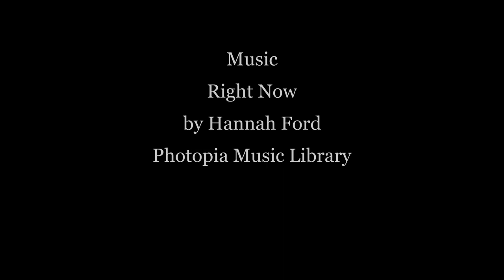Club Compilation - Trees (Tuesday)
Compilation of tree photos by our club members.  Show put together by Lorelei Hoffarth.  Images by Darcy Ingram, Denise Nilsson, Doug Petriw, Gail Shaw, George Clayton, John Krampl, Lorelei Hoffarth, Rolf Falschebner and Vera Vanee-Boot.